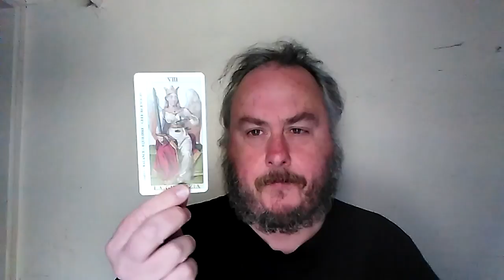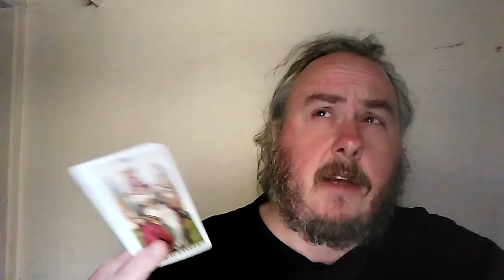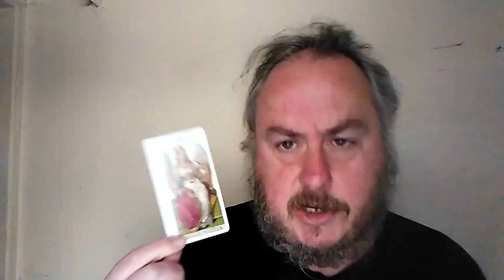Justice - Lucifer's Gentle Correction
NEW BOOK THE DRUID CODE